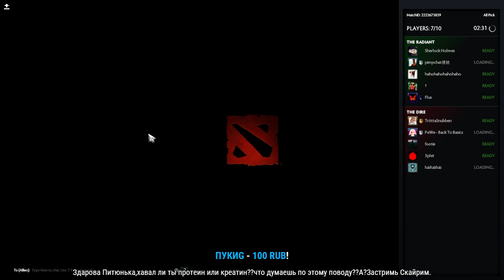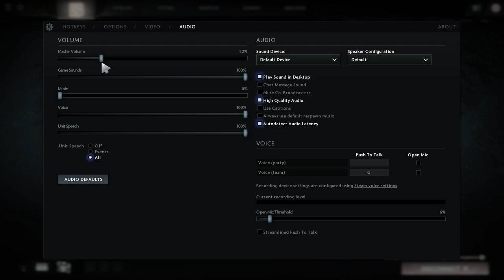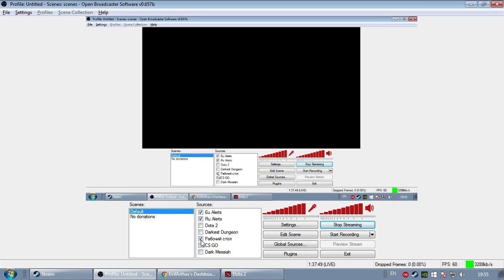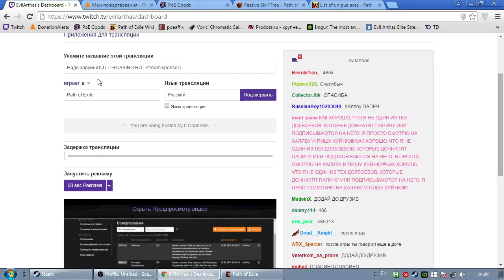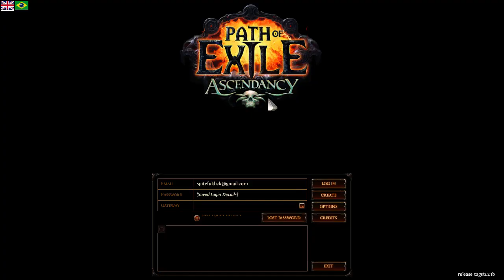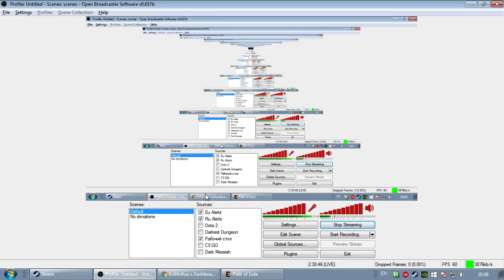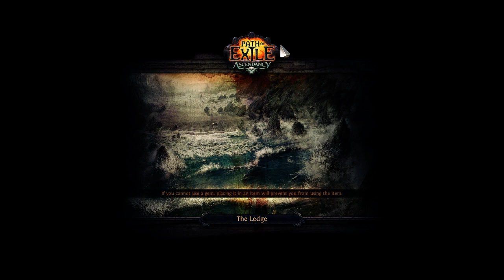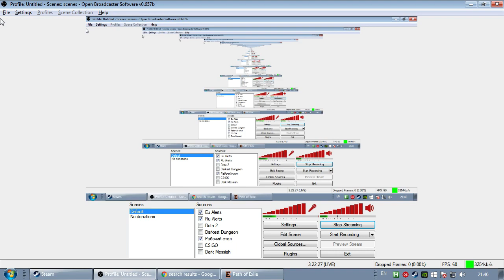Рофлан Помойка + PoE HC Normal Act 4 & Lab